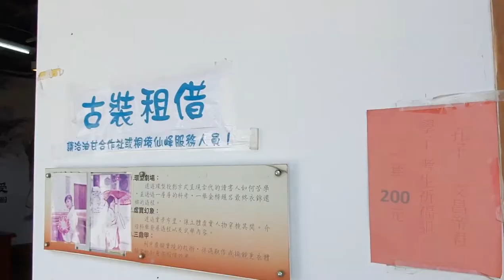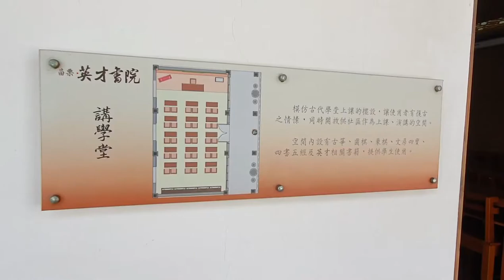苗栗後龍🤟🏼苗栗國也很好玩 × 英才書院參拜致勝鮮師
想要開智慧，想要考試名列前茅，想必就是要拜孔子跟文昌帝君啦~~
苗栗後龍的英才書院，讓你一次滿足🤗重點是免門票暢遊啦~~

「英才書院」原名為「閩南書院」
因為地方反映閩南書院的所在地，早年為道卡斯族生活的地方
地方文史學者建議縣府應更名為苗栗縣最早的學府「英才書院」
所以才從原先的「閩南書院」更名為「英才書院」

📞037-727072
🗺苗栗縣後龍鎮新港三路700號
🕰am9~pm5(周一休館)